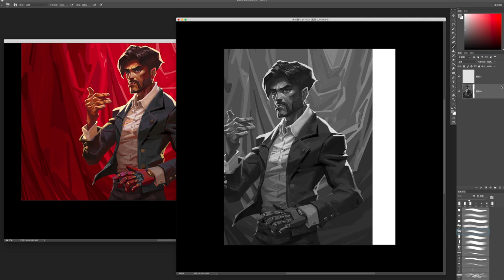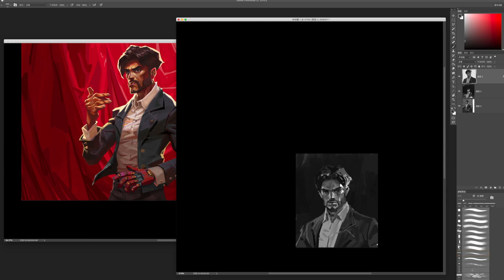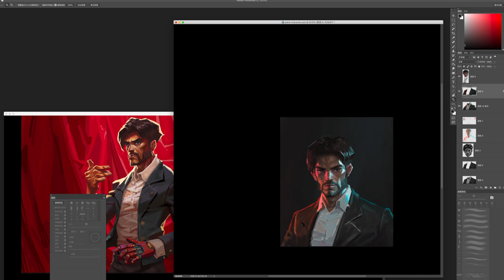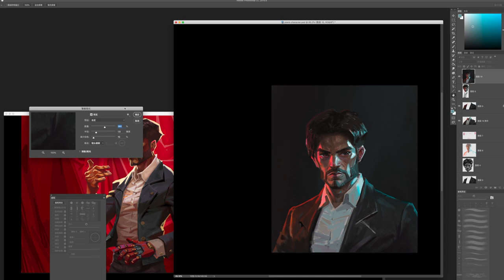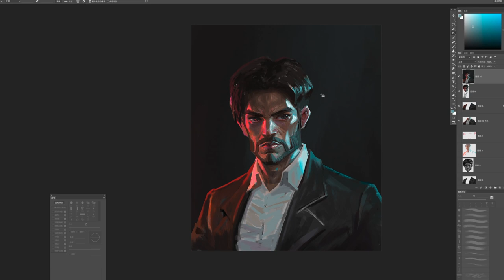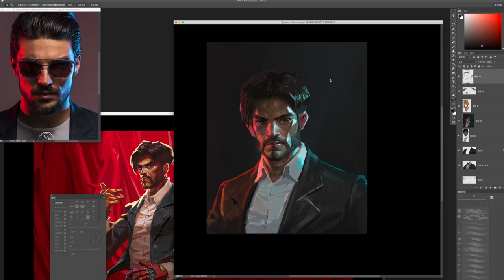Digital Painting Process - Plan B - mian character portrait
this is the main character in my personal project. His name is Cuan Lin, around 40 years old, a truely kung fu master.